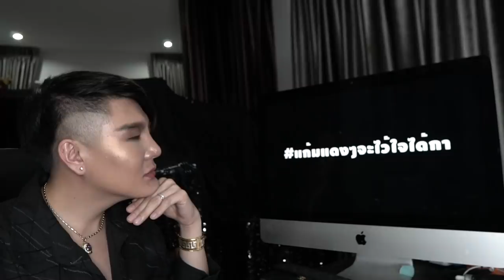THIS IS ME VATANIKA - EPISODE 10 | REACTION | BRYAN TAN